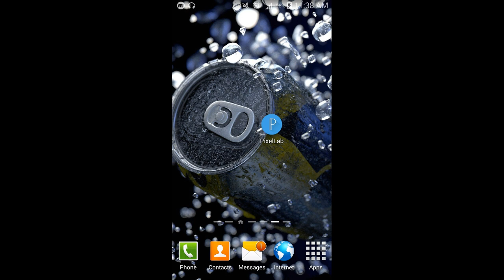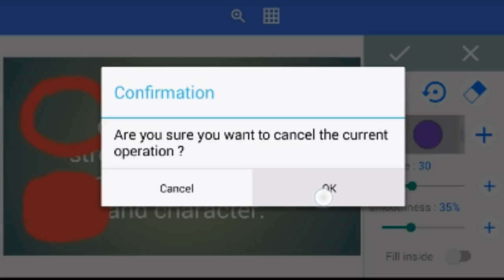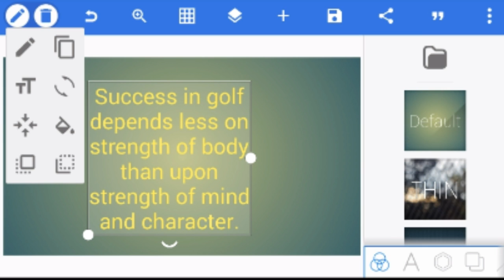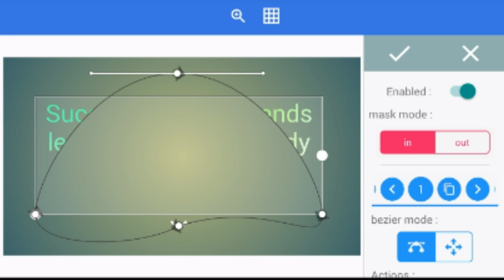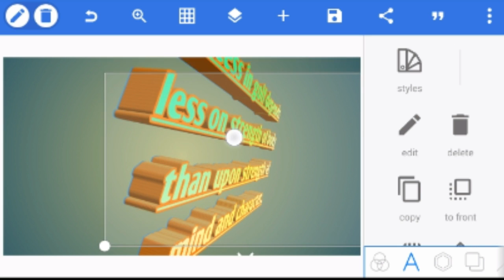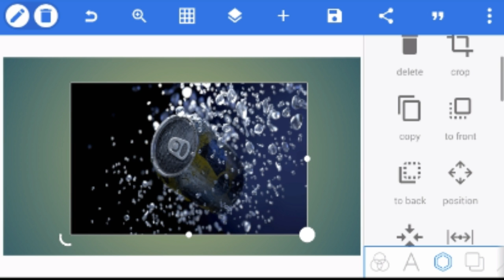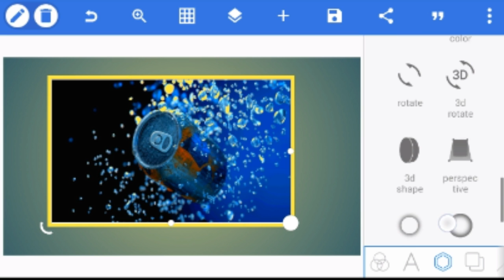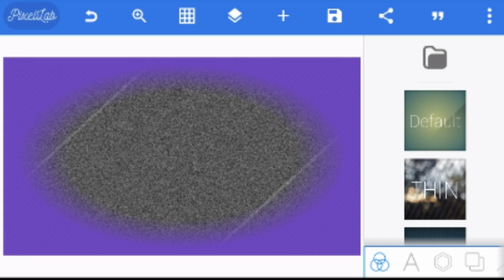Pixel Lab Full Details in Urdu/Hindi 2021🔥PixelLab All Tools Tutorial PixelLab ✔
Pixel Lab full tutorial all tools and options details in urdu and hindi.By using pixellab you edit your photos,make thumbnails for youtube,make professional logo,youtube channel art,edit your facebook photos,instagram photos editing,twitter post etc.

google snapseed
google image editor
google photo editor for pc
ps photo editor
adobe image editor
adobe lightroom editing
lunapic animation effect
picsart for android
real estate photo editing services
best free photo editor for windows 10
best free photo editor for windows
shutter photography
advertising photography
baby bump photoshoot
google trusted photographer
leica photography
commercial photography
photography portfolio
photography agency
professional photos

Channel Content:
@TechSquare YouTube Channel provides best quality videos on YouTube, Facebook Page and Editing Tutorials with Online Earning Ideas and much more.

tech square
techsquare